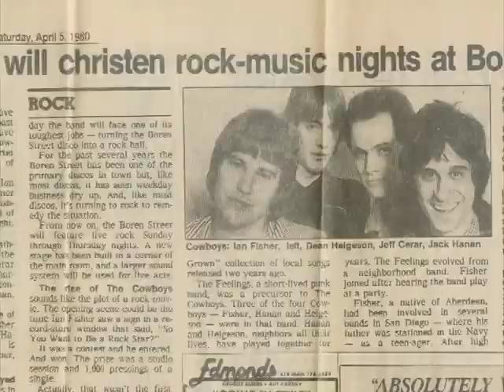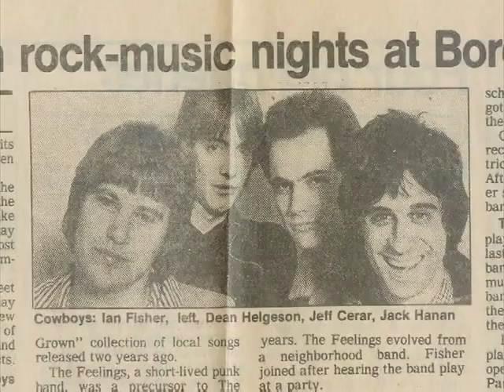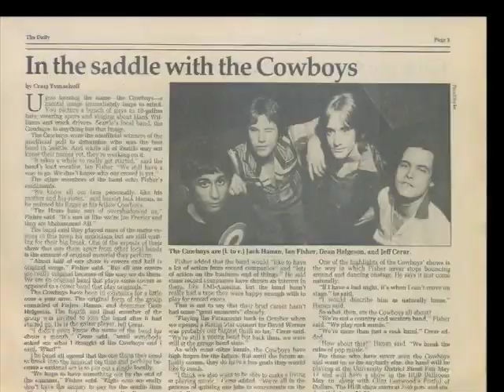The Cowboys - High in the Saddle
High In the Saddle (Cerar/Fisher)

Lyrics-Ian Fisher, Music-Jeff Cerar
A Cowboys original from 1979...this recording is from April 1980.
One of six songs recorded and mixed in one day...whew!
Ian Fisher-Vocals
Jeff Cerar-Guitar and backing vocals
Jack Hanan-Bass and backing vocals
Dean Helgeson-Drums

HIGH IN THE SADDLE

Hey lonesome cowboy, out on the trail
Your two-tone boots that you picked up on sale
Your perfumed cigarettes sure smell like hell
You put your pony up for sale

You're ridin' high in the saddle
You're out brandin' your cattle

He's a-honky-tonkin' in Reno Nevada
A-hustlin' girls that couldn't look sadder
You wranglin' fool, shoot, what's the matter

Chorus

Hey, star spangled cowboy in a white Cadillac
You look so good in your ten gallon hat
The Mustang Ranch and a girl like that
You're riding high in the saddle
You're riding high in the saddle...ride 'em cowboy!

Solo

Chorus

Hey cocaine cowboy your jeans are too tight
Your guns got jammed with that girl last night
Blame it on the whiskey, yeah...that's all-right
(tag) You're ridin' high in the saddle.